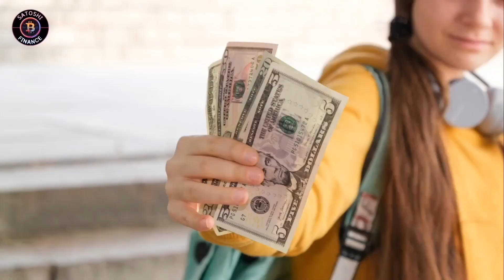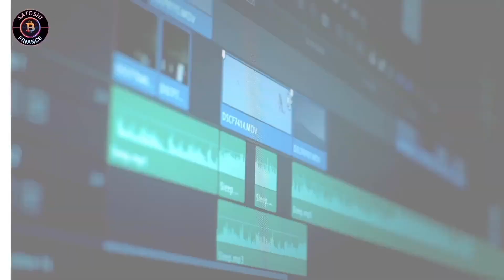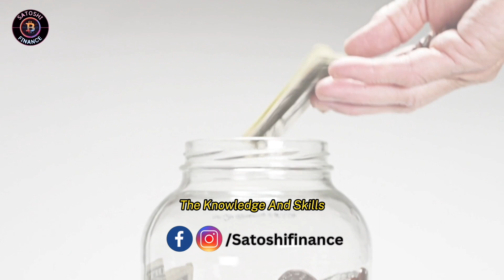Financial Literacy: Empowering Kids with Money Management Skills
In this engaging video, we delve into the importance of financial literacy for children, exploring key topics such as setting financial goals, teaching saving and budgeting skills, introducing basic investing concepts, and fostering a spirit of generosity through charitable giving. Join us as we discuss practical strategies for parents and educators to instill essential money management skills in children, using real-life examples, interactive activities, and innovative technology to make financial education accessible and engaging. Get ready to empower the next generation with the tools they need to thrive financially and build a secure future.”